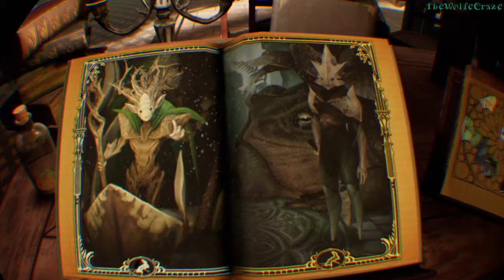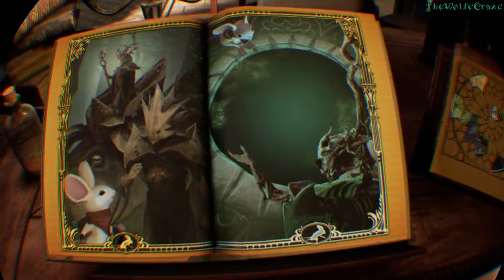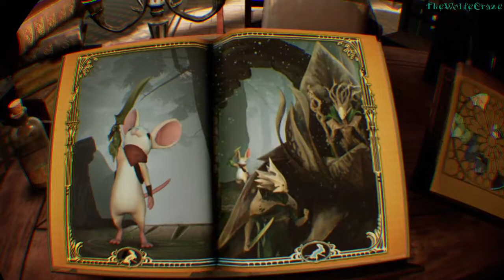Moss Ep. 2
Welcome to another episode of Moss! Today we traverse the swampy marsh in Quills continued search for her uncle. We encounter a glowing creature who chooses to aide us in our venture, and sprites who wish us luck on our journey.